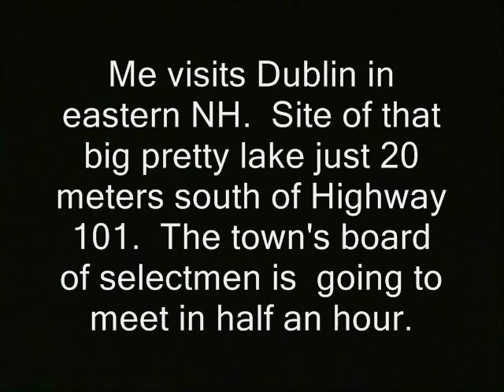Nice planning board member - Dublin NH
dublin, new hampshire zoning local government ron paul, journalists journalism rand paul government, anarchism anarchists , feds nh freedom liberation successful resistance movements. dave ridley report article V constitutional convention article five article 5 new hampshire primary. federal reserve julian assange, politics authoritarians. christopher cantwell chris activism libertarians 2015 Stefan Molyneux video cops busybodies ridleyreport indie reporters republicans independent journalism constitutional convention of the states vlogs police libertarianism voluntaryism voluntaryists edward snowden photography is not a crime carlos miller wmur channel 9 you can't beat city hall, but you can.  Tamir Rice ian freeman democrats. liberty alliance ben swann full disclosure george soros david koch brothers charles koch creative commons license hunter s. thompson eric garner balanced budget amendment police brutality erik erick video free to use common core smarter balance testing standardized john birch society videographers. granite grok girard at large first amendment free speech freedom of the press the press media  free state project atlas shrugged galt's gulch in real life officers public domain footage gonzo journalism bennie hill benny. ron paul.  frank guinta convention of the states balanced liberland vid jedlika vit jetlika danube  Vit Jedlicka stepped in nice, planning board, dublin, nh, new hampshire, local government, local control